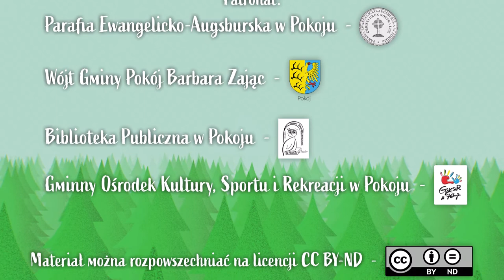Lekturki z Bożej chmurki: PRZYGODY W STARYM POKOJU – odcinek 2: Miłość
Lekturki z Bożej chmurki to wakacyjny cykl dla dzieci. W wakacje 2022 młodzi słuchacze poznają opowiadanie ks. Katarzyny Kowalskiej pt. "PRZYGODY W STARYM POKOJU" w 11 częściach. Opowiadanie jest inspirowane prawdziwą historia miejscowości Pokój w województwie opolskim.  Czytają dzieci dzieciom. Dzisiaj Anielka Bujok.
Chcesz wspomóc program finansowo?
Wpłata na konto: ING 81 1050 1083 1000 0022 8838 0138
Przelew zza granicy (euro):
Nr rachunku IBAN PL 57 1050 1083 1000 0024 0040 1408;
nr BIC (SWIFT): INGBPLPW